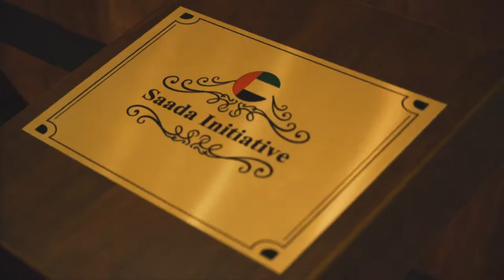Al Saada Initiative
Under the chairmanship of Sheikh Mohammed Bin Maktoum Bin Juma Al Maktoum, the Information City held the closing ceremony of “Saada” initiative at the Atlantis Hotel in Palm Jumeirah.